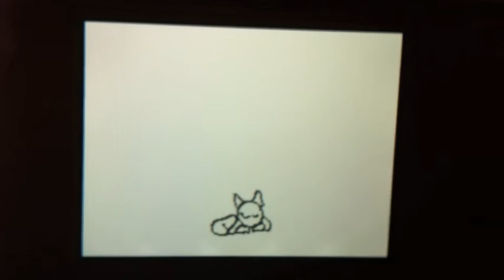Some stupid flipnotes movies